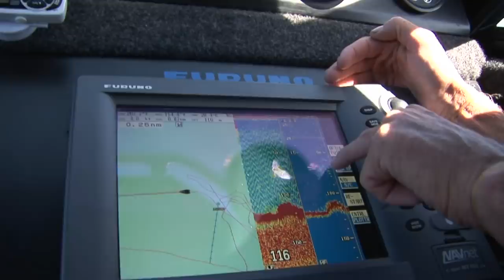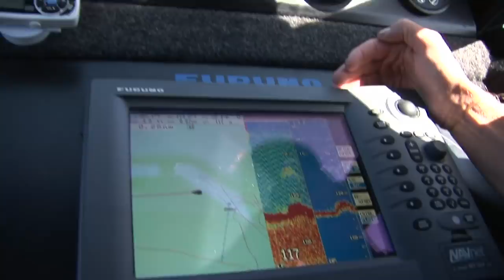Epic Trailer Boat mission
This was a day to remember, Matt Watson sets out on a 140 nautical mile round trip in a seven meter boat, on our hit list was big kingfish, big giant bass, mako sharks, blue marlin and black marlin... it would be one big day if we encountered it all in a day, and we got off to an amazing start. Try not to be bamboozled by the full-on action, because there is plenty of tips and tricks woven in too.